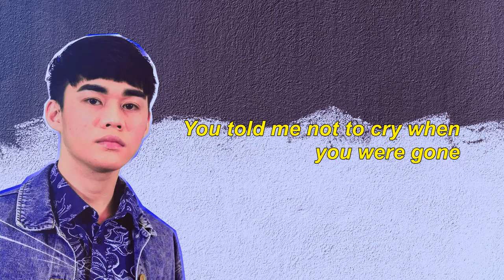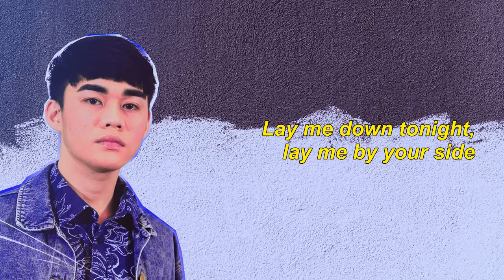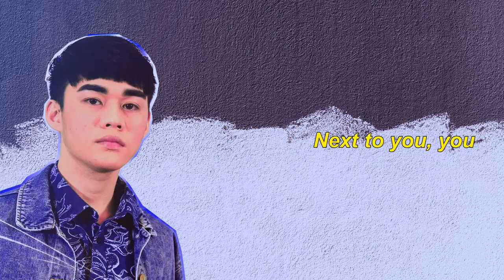LAY ME DOWN - Lucas Garcia | Idol Philippines Auditions 2019 Lyrics Video